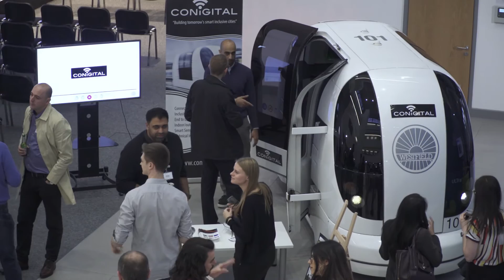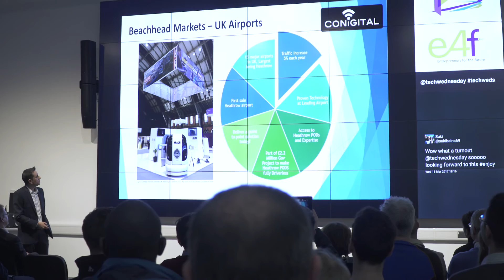Conigital: Sensor technology can get blind people safely on the move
Connecting a smart phone to a network of advanced sensors, vehicles and transport providers promises to improve transport access for all citizens especially the people that are blind, visually impaired or have problems with mobility.

Project INSIGHT is one of 8 projects awarded a total of £20 million in funding from the government’s £100 million Intelligent Mobility Fund. They range from developing autonomous shuttles to carry visually-impaired passengers using advanced sensors and control systems, to new simulation trials for autonomous pods to increase uptake and improve real-world trials.

INSIGHT aims to cut congestion, lower emissions and improve transport access for people that are blind, visually impaired or have problems with mobility. The project will see two of the hi-tech shuttles arrive in the region from next year which will be tested over the course of a pilot period. INSIGHT will focus on improving the accessibility of transport for people who have difficulty travelling independently, as well as on the safety, reliability and integration of autonomous vehicles into an urban environment.